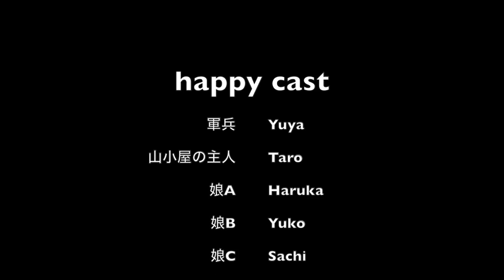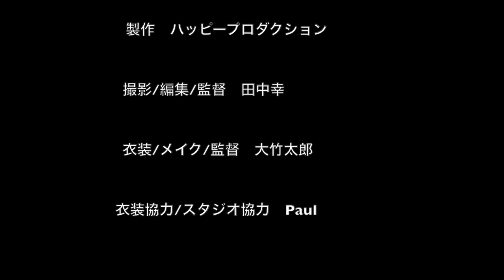ハッピーキャンプ 〜ドラマ編〜